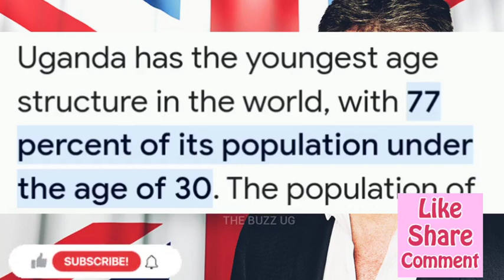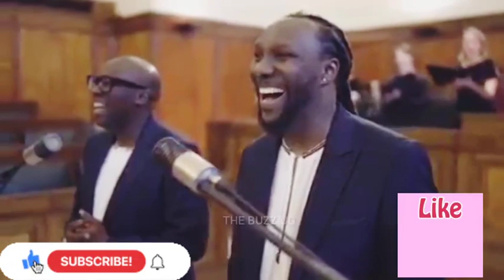The best selling Ugandan artists internationally, Bobi Wine & friends(Big3) misses on the list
The best selling Ugandan artists internationally, Bobi Wine & friends misses on the list